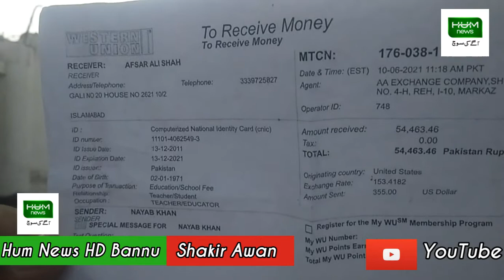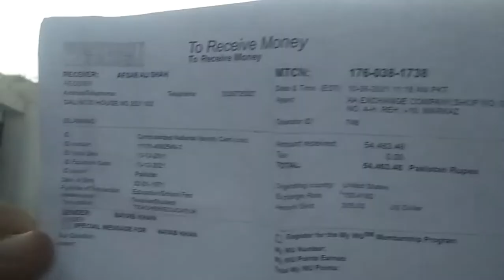اج الحمدللہ Hum News HD سکرین پر 54000ہزار پانسوں روپیہ اصحب حان کی بیٹی نے تیزاب پھینک دیا ہے اسکے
اج الحمدللہ Hum News HD سکرین پر 54000ہزار پانسوں روپیہ اصحب حان کی بیٹی نے تیزاب پھینک دیا ہے اسکے علاج کیلئے امریکہ سے روپیہ آئے یہ ہیں شکریہ شاکر اعوان جرنلسٹ